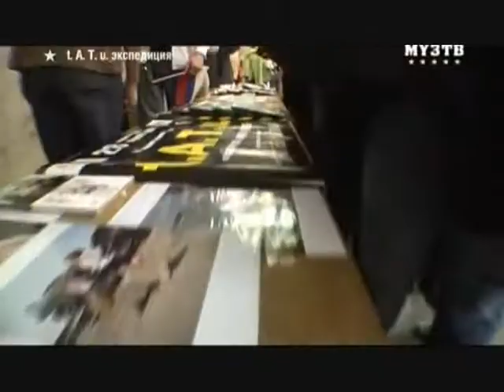t.A.T.u. Expedition - Episode 15 Part 2 (w/ English subtitles)